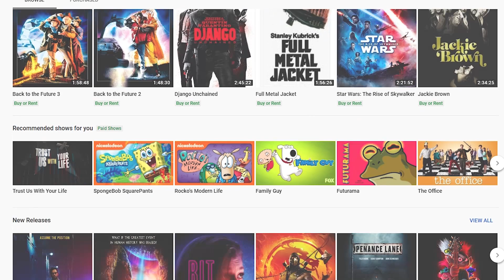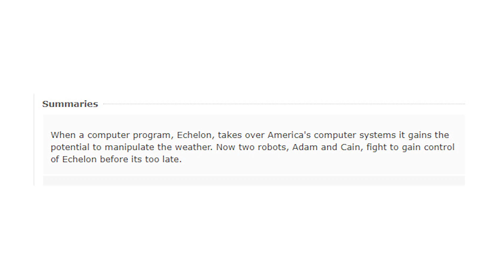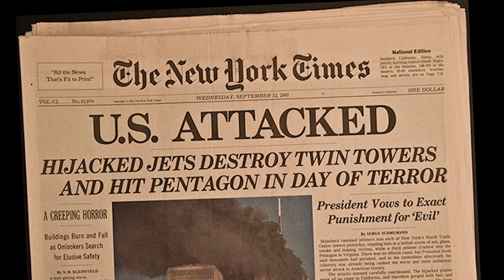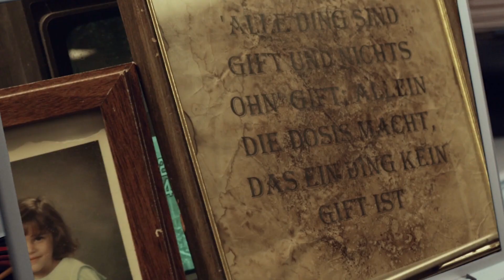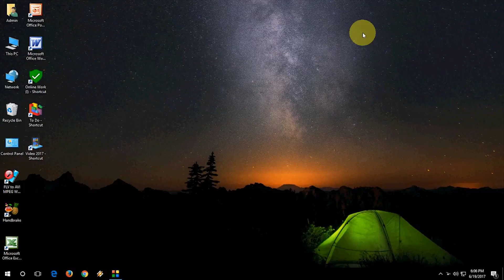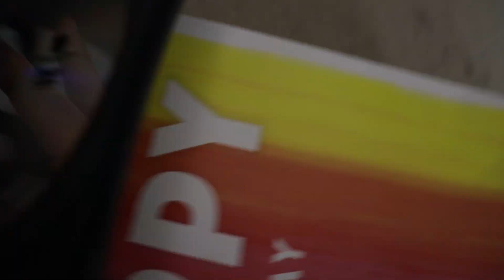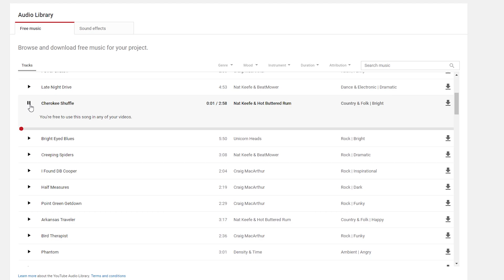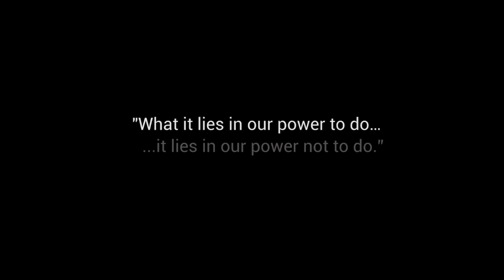STORMAGEDDON (A Terrible Free YouTube Movie)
Bootleg Keanu Reeves and Journalist Girl take on the big city while the White House gets destroyed

omg my first movie review. this is a crazy epic anime gamer moment that shall be preserved in amber in the smithsonian. feast your eyes, this is a momentous moment for sure.

- Andrew Chi Nguyen
formerly TheToxicy

movie film filmmaking review critique criticism rant cinematography editing edit lighting music effects visual effects bad VFX effect STORMAGEDDON (Terrible YouTube Movie) commentary video essay action armageddon Nick Lyon Eva Mauro John Hennigan Joseph Gatt